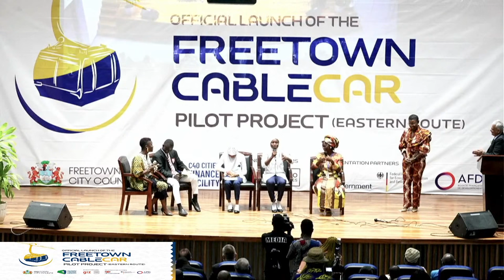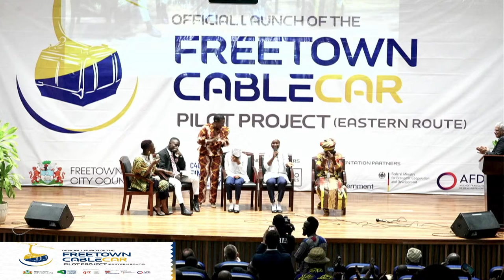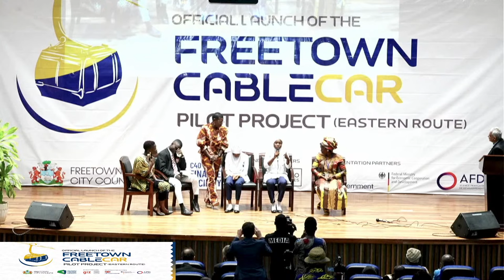Freetown Cable Car System Launch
Official Launch of the Freetown CableCar Pilot Project (Eastern Route) at the Freetown City Council Auditorium.